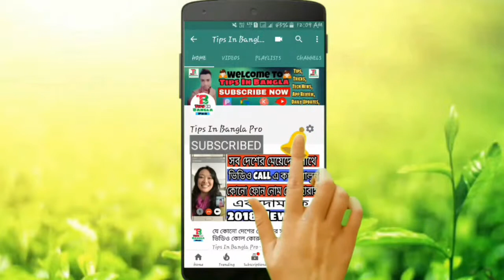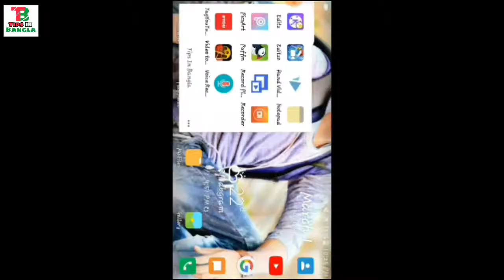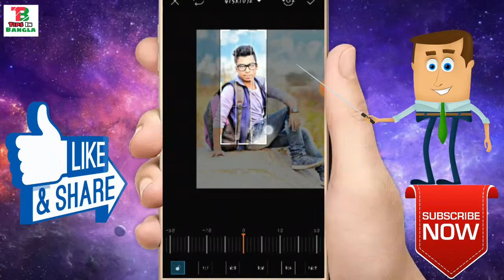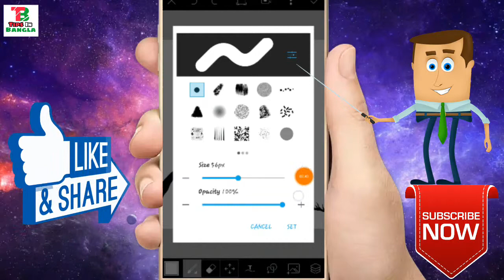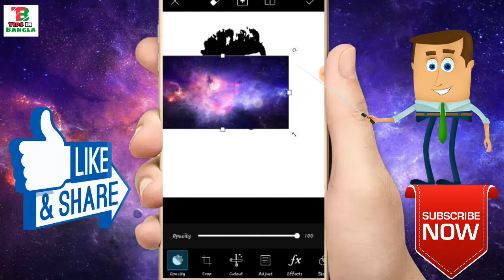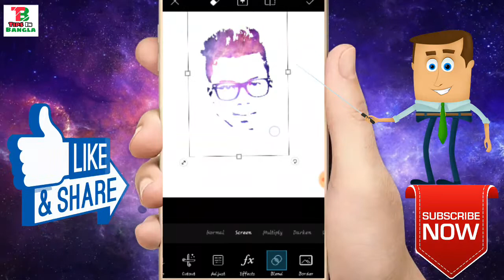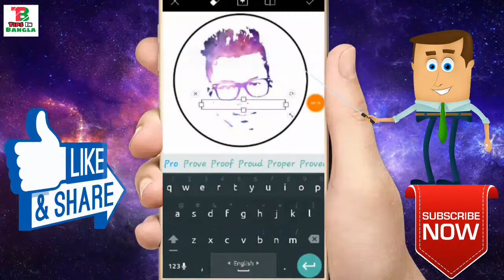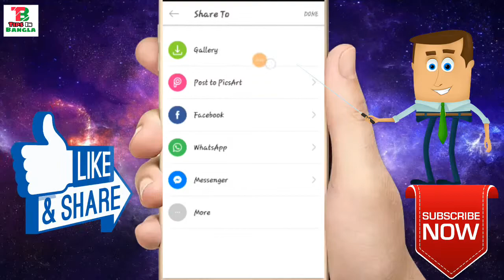How To Make Face Logo Using Android | FACE LOGO কিভাবে তৈরি কোরবেন|Bangla|By-Tips In Bangla Pro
How To Make Face Logo Using Android  Picaart App

Hello Friends,
এই ভিডিও তে আমি দেখিয়েছি যে কিভাবে আপনারা
Androide ফোন দিয়ে FACE লোগো তৈরি কোরবেন
Please ভিডিও টি পুরোপুরি ভাবে দেখুন।

কোরে পাসেই থাকবেন।

Tips In Bangla Pro

tipsinbanglapro